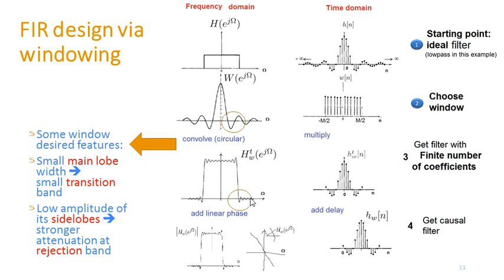Filtros Digitais FIR: Interpretação do janelamento